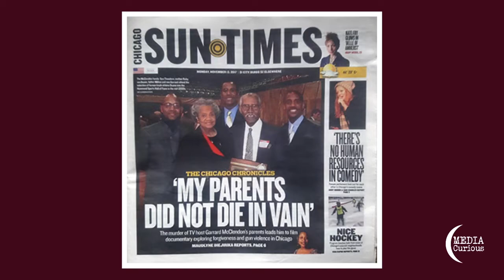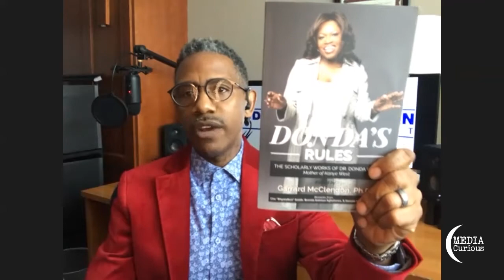Media Curious: Garrard McClendon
In this episode, Garrard McClendon talks about his ambitions for our society, shares his insights on violence and racism and mentions the projects he's working on.